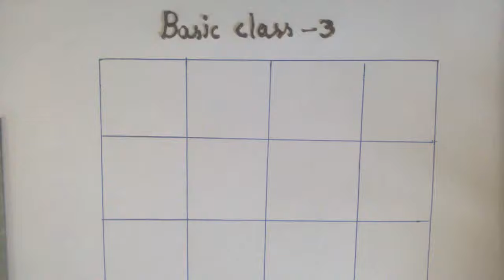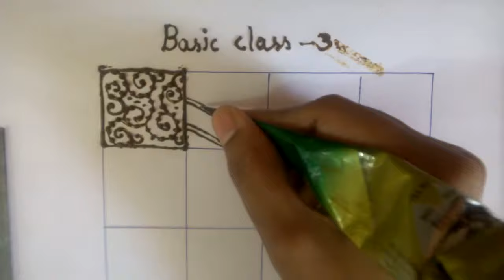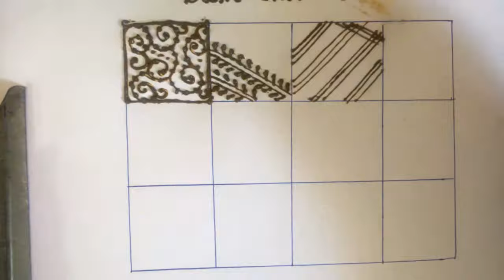Basic mehndi Desines clasSes 3 for beginners in kannada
Any mehndi  cone
Ashu Art Adda